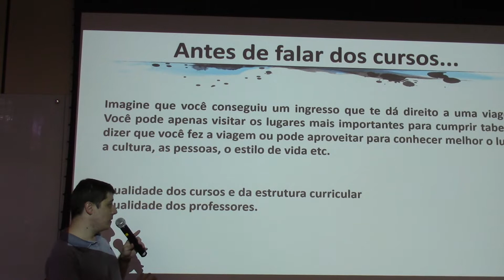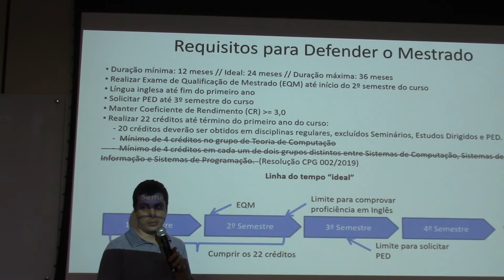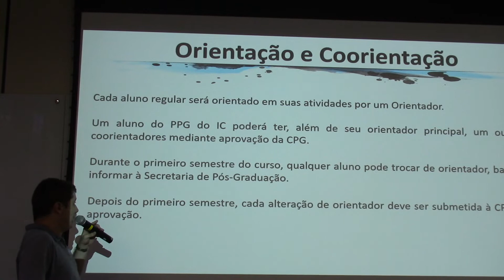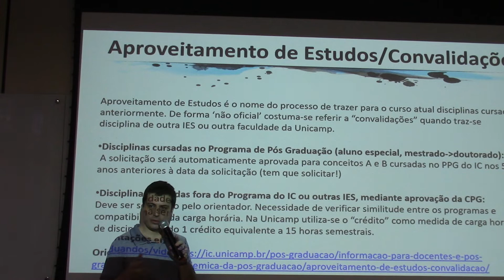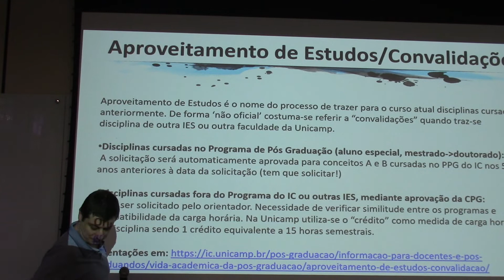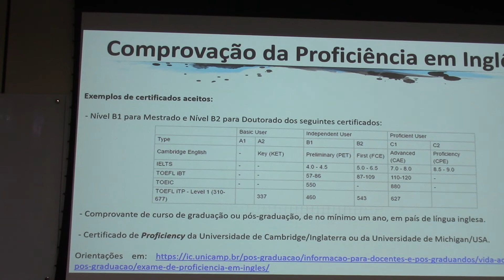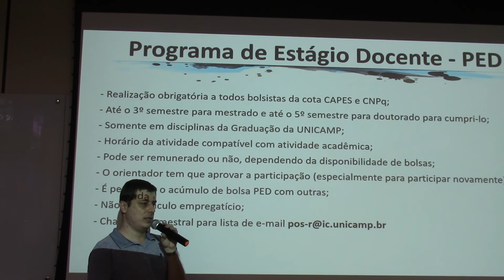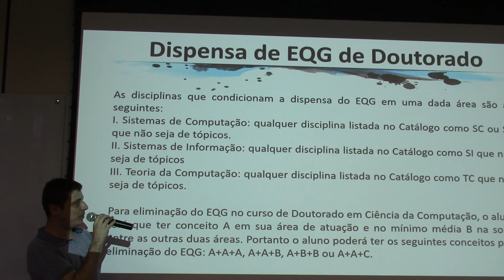Apresentação da Pós-Graduação 2020 - parte 3/6